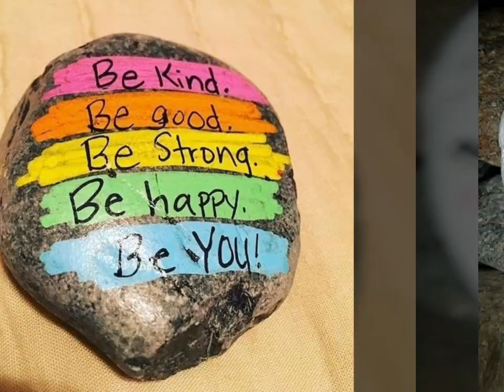Beautiful Pebble Painting Art Ideas||DIY 20+Pebble Painting Art ideas